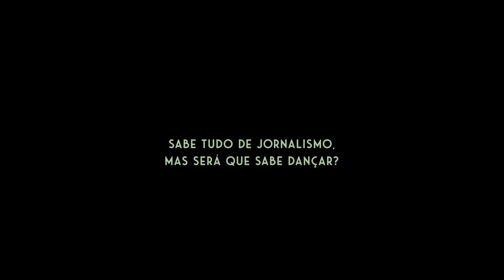Salvador, Carnaval do Brasil - a partir do dia 02/02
Salvador, Carnaval do Brasil é a sua passagem para o espetáculo mais vibrante do planeta! Se prepare para a maior e melhor cobertura do carnaval de Salvador, com mais de 100 horas de transmissão ao vivo.

A Metropole e a Macaco Gordo trazem para você cada sorriso, cada passo de dança, cada nota musical da maior festa de rua do mundo. Compartilhe quem vai amar embarcar nessa com a gente, pois nosso esquenta já começa a partir do dia 02/02. Confira nossa agenda:

02/02 - Festa de Iemanjá e Enxaguada
03/02 - Fuzuê
04/02 - Furdunço
05/02 - Melhor Segunda-Feira do Mundo
06/02 - Pipoco
08 a 13/02 - Carnaval de Salvador